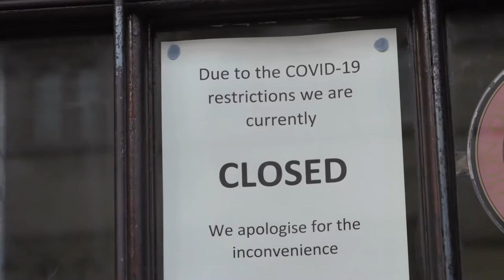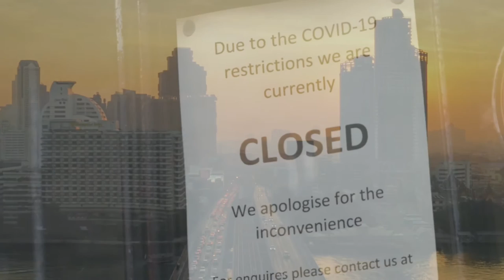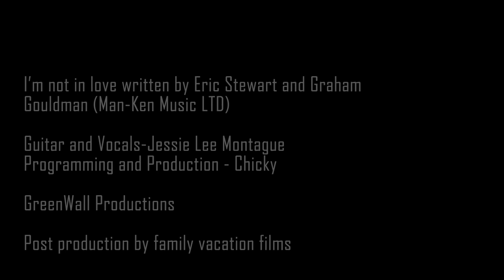I’m Not In Love Music Video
Jessie Lee Montague’s modern take on a 1970’s classic, is the soundscape for a visual sojourn through the pandemic.